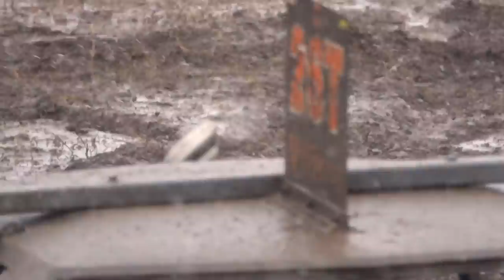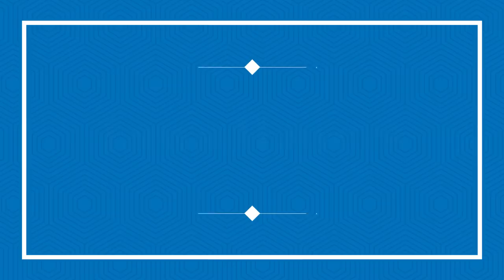Demo Derby by Otter Tail Channel in Motley MN 2019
00:00  Start Chapters
2:45  Compact Chain & Go
14:56  Limited Builders
25:52  Lawn Mowers
34:49  Compact Trucks
43:15  Big Car Builders

If you like NTR-OTC does use the Thanks button to buy me a cup of coffee or to help me continue to do what I do.  If you really like what I do click on the Join button to become a monthly member.  I have memberships as low as $1.99 per month plus tax.  That is less than a rented movie.  I believe I provide much more entertainment than a rented movie.  Thanks for being the best part of NTR-OTC.  😅